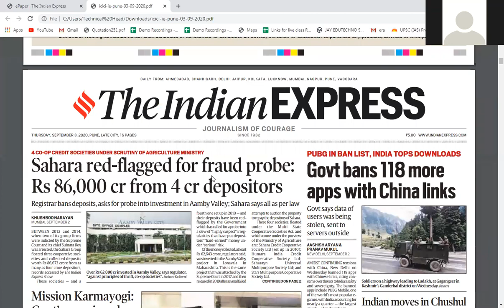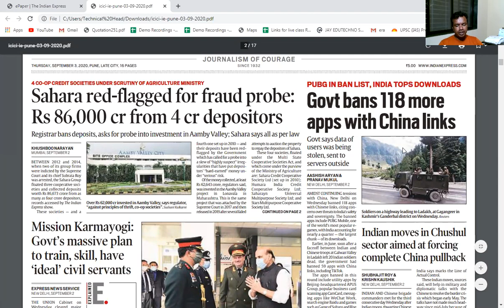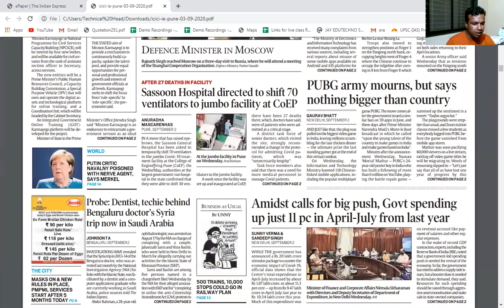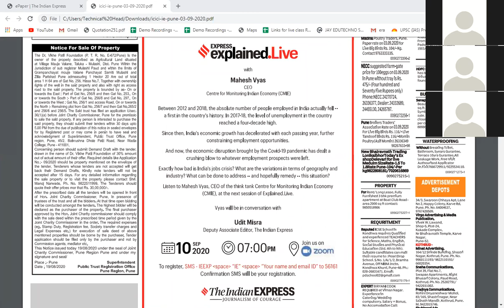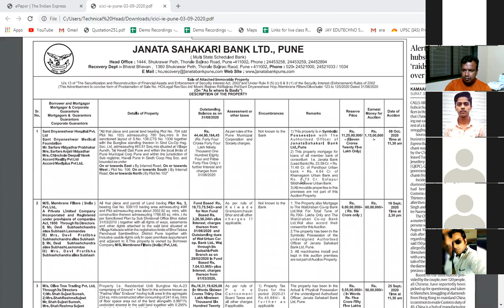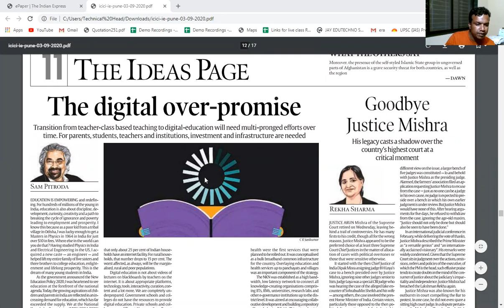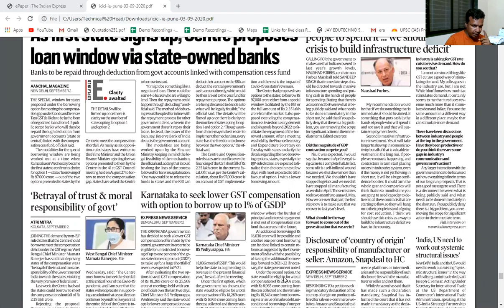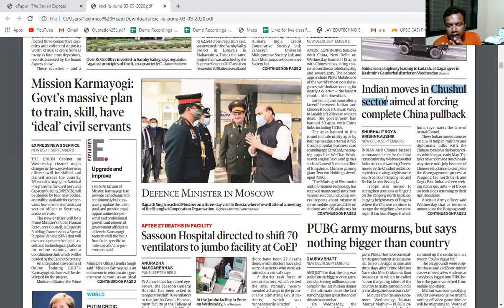NEWSPAPER 3rd SEPTEMBER